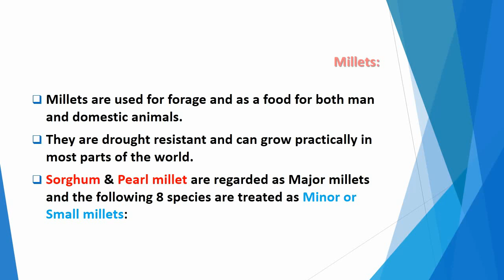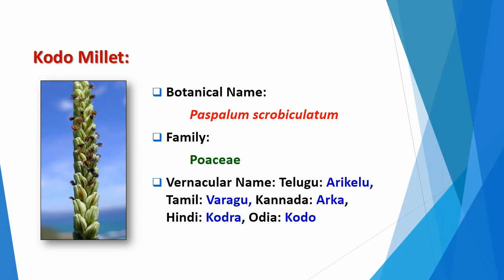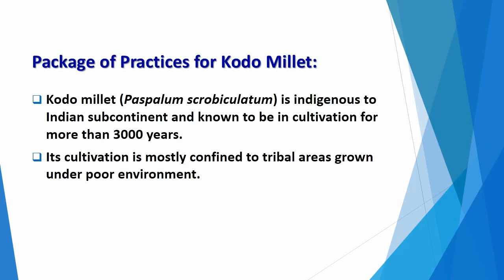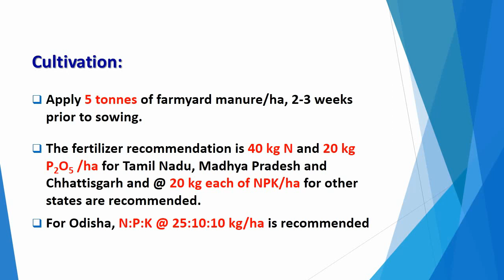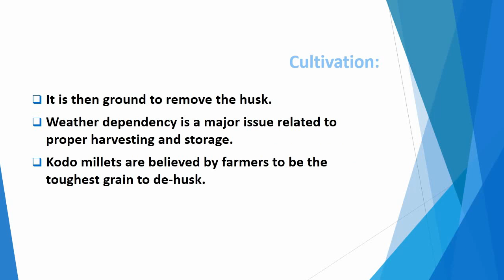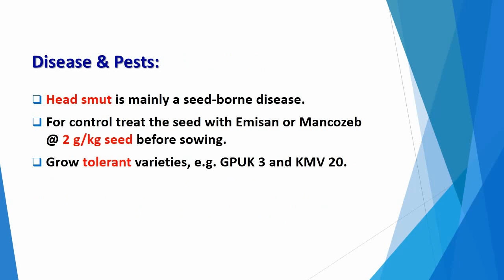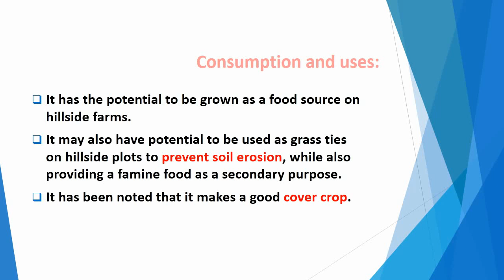Package of Practices for Kodo millet (Paspalum scrobiculatum)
It is a very hardy crop that is drought tolerant and can survive on marginal soils where other crops may not survive, and can supply 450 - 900 kg of grain per hectare. Kodo millet has a shallow root system which may be ideal for inter-cropping.